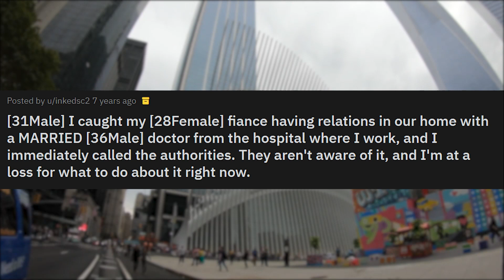(+UPDATE) Found Wife Spreading Her Legs w/Boss... ON OUR BED (Reddit Cheating)